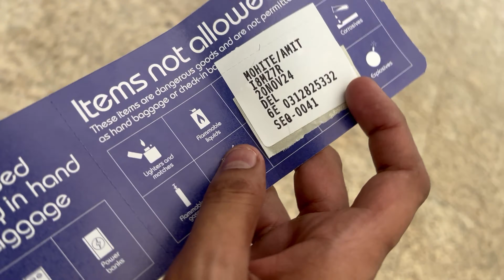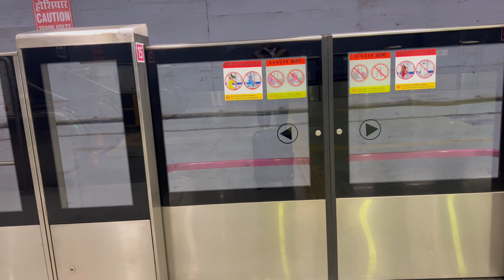मुंबई से दिल्ली गए friend se Milne | Mumbai Airport । Delhi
In this daily vlog, I'm excited to share my solo travel experience from Mumbai to Delhi, where I get to meet my friend at the Mumbai airport. The thrill of taking a flight from Mumbai to Delhi is unmatched, and I'm glad I get to document it all for you. From the moment I stepped out of my house in Kokan to the time I landed in Delhi, it was a memorable journey. I've always loved solo travelling and vlogging my experiences, and this trip was no exception. The Mumbai airport was bustling with energy, and I couldn't wait to get on my flight and start my adventure. If you're someone who loves travel vlogs, bikeride, motovlogs, or just vlogging in general, then this video is for you. So sit back, relax, and enjoy my journey from Mumbai to Delhi.